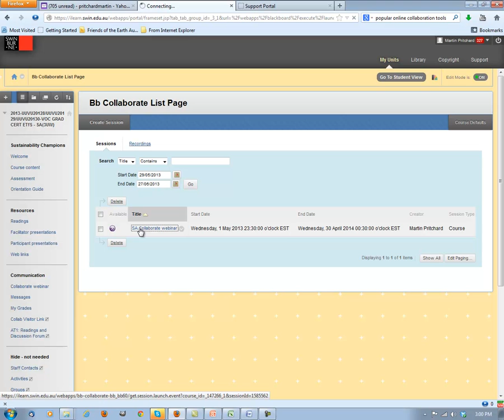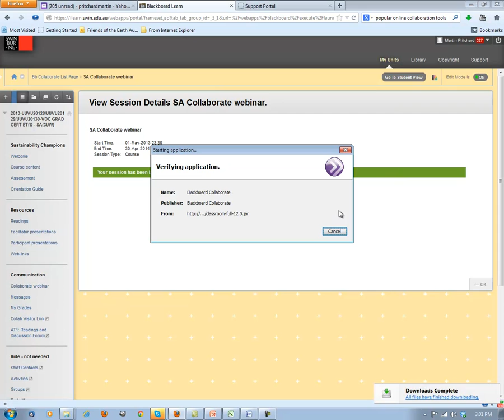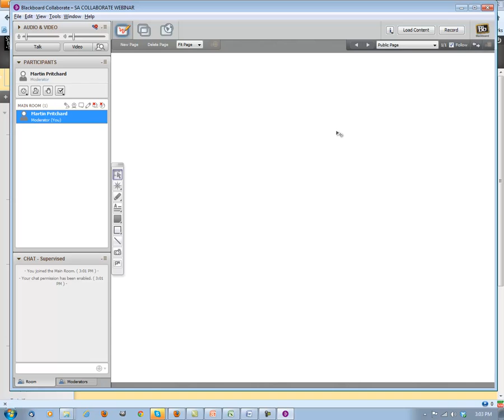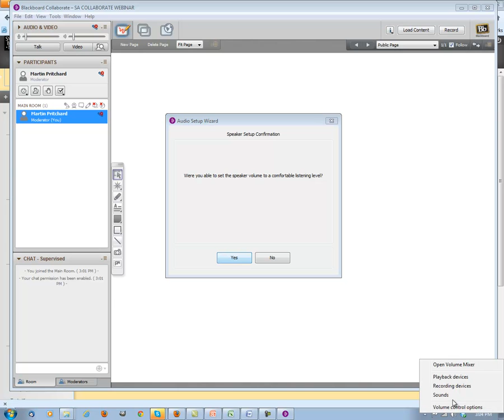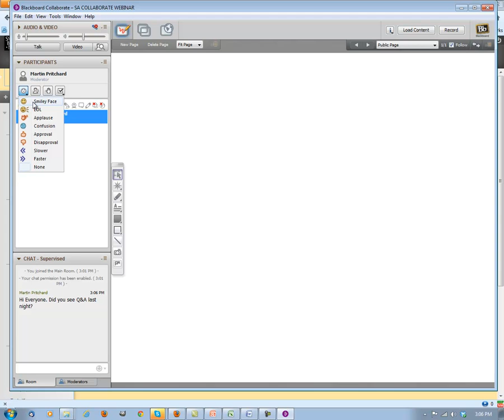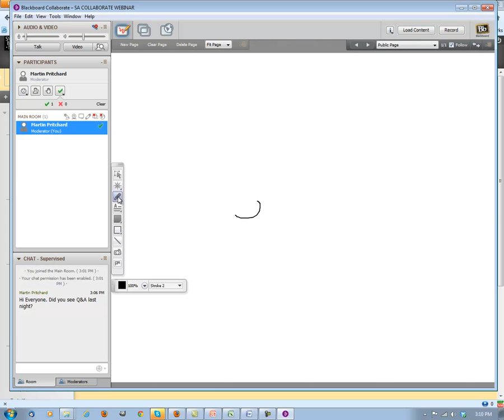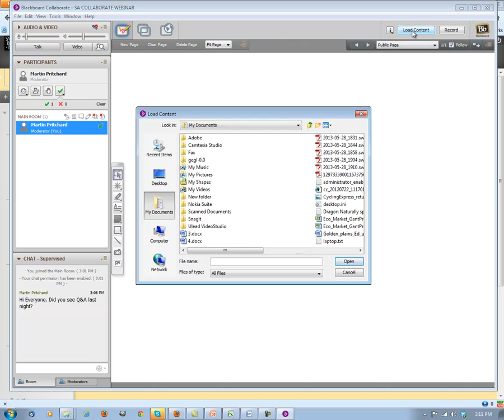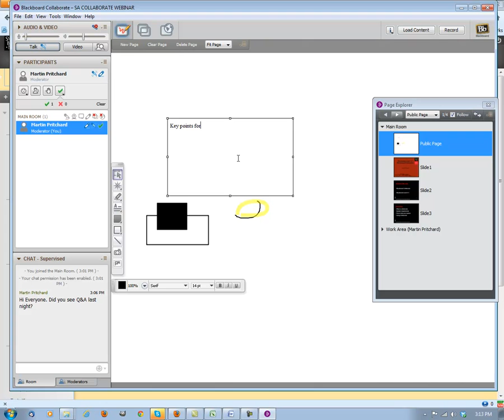Introduction to Collaborate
Introduction to Blackboard Collaborate